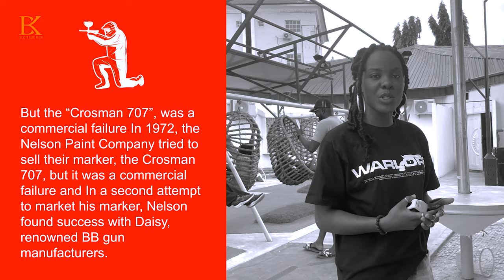Paintballing: Learning how to shoot in 4k || BuckelistwithBK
Paintballing has to be one of the most engaging games ever! To be honest, I didn’t realise I was this competitive until paintballing happened. And while it sounds like a simple and straightforward game, it takes guts.
The most exciting parts about this shooting fest were all the surprising details I uncovered. I am tempted to spill the tea, but Nah, watch and see for yourself.  If you’d like to test your survival skills or play out your favourite action movies, you should try paintballing. And make sure to choose the right soldiers, or else you will be TAGGED!
Special shoutout to Alpha Games, Kaduna and all my brave comrades! Thank you for having my back!
Paintballing is finally off my bucket list, and will I do it again?  I will leave that to your perception!

WARLORD Shirt - @justartanimationstudios810

Videographer: @AndyChantu

AWESOME TEAM MEMBERS
- Mun
- Timi
- Sarah
-Andy Chantu
- Maryam Ahmed
- Loveth
- Isaac Abba

Hello, I am Blessyn Kure, I love to tell stories and my voice over's affords me the opportunity to do just that as I  tackle new projects working with different clients.